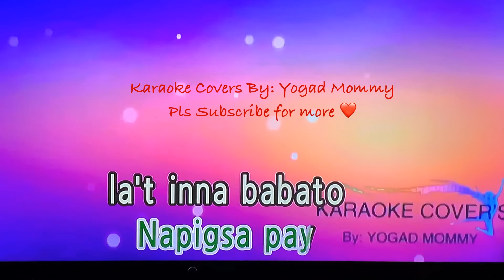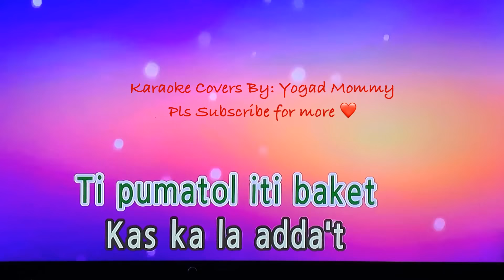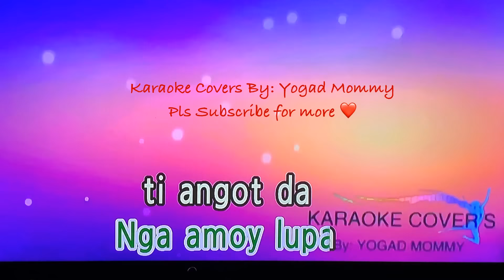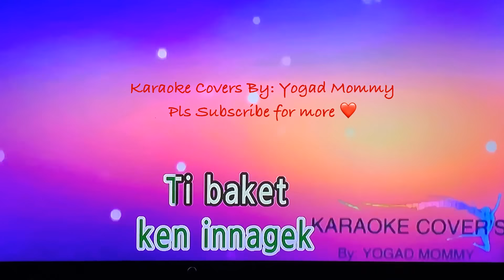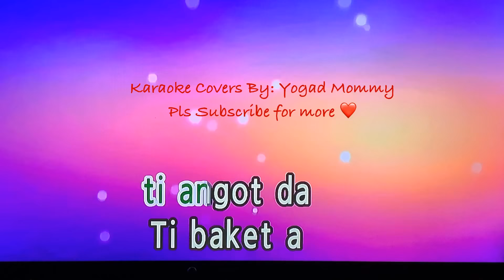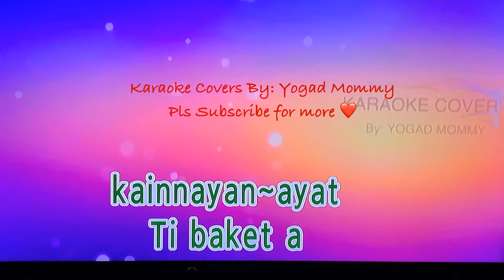AGBABAKET |KARAOKE Minus One